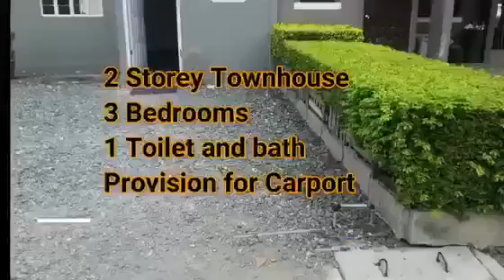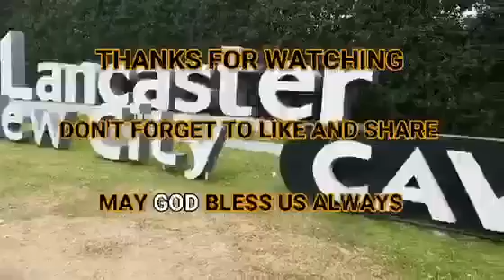Alice Townhouse Walktrough | VLOG 15 | The Architect Sales Agent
ALICE TOWNHOUSE 🏠

HOUSE FEATURES
✅ Three (3) Bedrooms with Partition
✅ One (1) Toilet and Bath
✅ Living Area
✅ Dining Area
✅ Kitchen Area

HOUSE FINISHES
✅ Water Closet
✅ Tiled Kitchen Counter
✅ Tiled Bathroom Flooring

🏡Want to have your own HOME?!

Get the Lancaster New City Advantage:
🏬A Community like no other
• Clubhouse, Swimming Pool, Church, School, Parks and Playground, Suntech iPark, Commercial and Business Center, Transport Hub, shuttle Service
•Coming up soon inside Lancaster New City Cavite is the Mcdonald and Shopwise Mall. This year, Lancaster Square 2 opened with choices of restaurants and store.

🏥Near Hospitals
• Pedro Calungsod Medical Center, Kalayaan Hospital, Divine Grace Medical center and Our Lady of Pillar Medical Center
 7.7km / 24minutes

🎓Near Schools
• Schools - St. Edward Integrated School, Academy of St. John, Bucandala Elementary School (Public), St. Odillard School (Imus)

💒Near Churches
• Church of the Holy Family, Seventh-Day Adventist Church, Iglesia ni Cristo, Lighthouse Baptist Church, United Methodist Church

🏢WorkPlace
• Dasmarinas, Cavite – 15km./45minutes
• Las Pinas City – 19.4km./38minutes
• NAIA Airport 1 – 22.6km./46minutes
• Makati City – 29km./50minutes
• Tagaytay – 35.3km./60minutes

🏣Supermarkets / Shopping / Food
• Lancaster Square 1, Lancaster Square 2, Save More, 7/11, Alfamart, Puregold Kawit
• Robinsons Gen.Trias, Robinsons Imus, The District, SM Bacoor, Mall of Asia, All Home
• McDonald, Jollibee, Max Restaurant, Shakeys Chowking, Giligans, Tapa King, Christines Baby Back Ribs

🚇LRT / MRT Stations Nearby
• Baclaran Station – 23.3km/48min
• Edsa Taft Station – 25.6km/55min
• Libertad Station – 26.1km/1hour

Future Development
🏙 Evo City - Ayala Mall
🛣 Access Road to Tagaytay and Daang Hari
🛤 Shortcut Route to CALAX and MCX

💵Reservation as low as 10,000!
🏘 Townhouse - Monthly of  12k to 25k
🏠  Single Attached -  Monthly of 28k to 58K

📩 MESSAGE NOW FOR COMPUTATION | SITE VIEWING | PAYMENT TERMS

GERRY RECTO